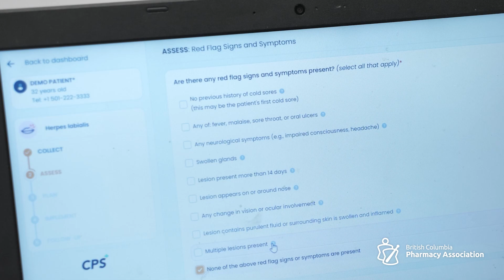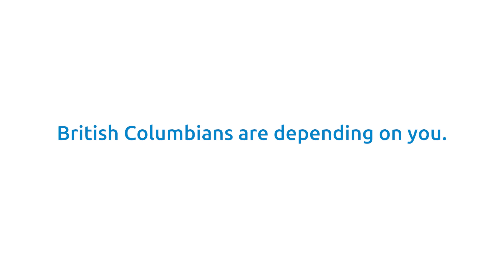Ontario Pharmacist Barbara Violo on Minor Ailments Prescribing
An Ontario pharmacist explains why minor ailment prescribing is great for pharmacists and patients